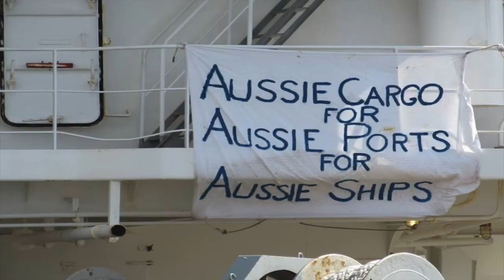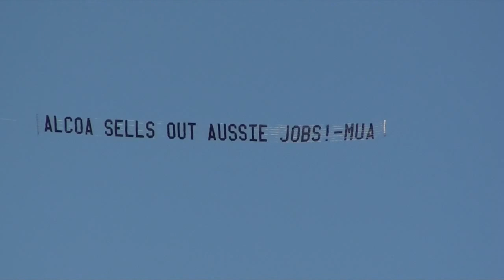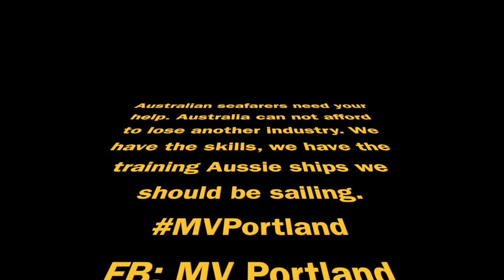MV Portland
MV Portland ,Help save the Australian maritime industry